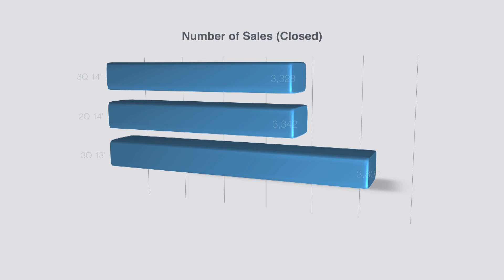Market Report: 3rd Quarter 2014 - Carol Staab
Carol Staab from Douglas Elliman speaks about the 3rd quarter real estate market report.